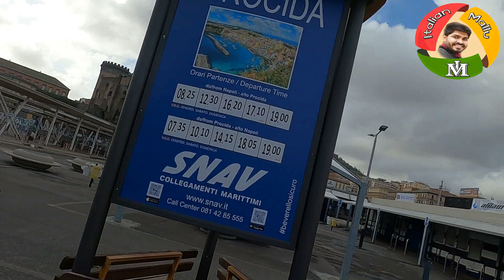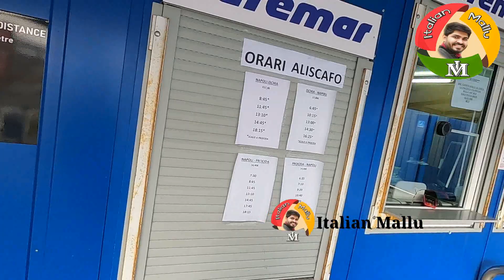how to go capri and procida/italian mallu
how to go how to go capri and procida from naples